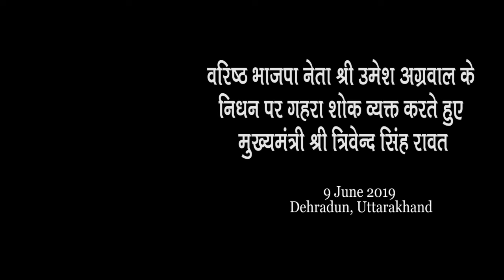वरिष्ठ भाजपा नेता श्री उमेश अग्रवाल के निधन पर गहरा शोक व्यक्त करते हुए CM श्री त्रिवेन्द सिंह रावत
9 June 2019. मुख्यमंत्री श्री त्रिवेन्द्र सिंह रावत ने वरिष्ठ भाजपा नेता श्री उमेश अग्रवाल के निधन पर गहरा शोक व्यक्त किया है। उन्होंने दिवंगत आत्मा की शांति एवं शोक संतप्त परिवारजनों को धैर्य प्रदान करने की ईश्वर से प्रार्थना की है।